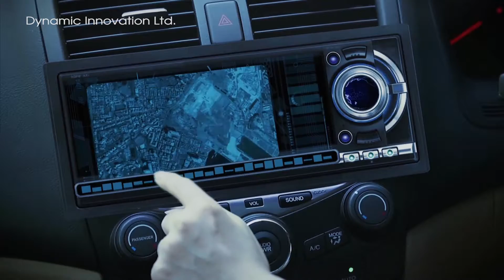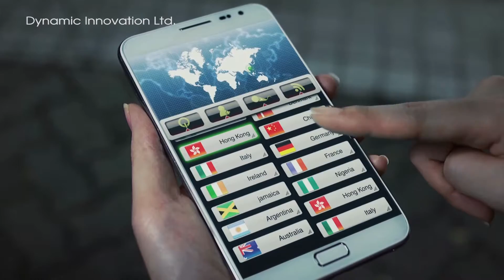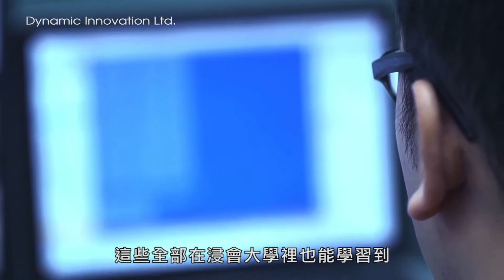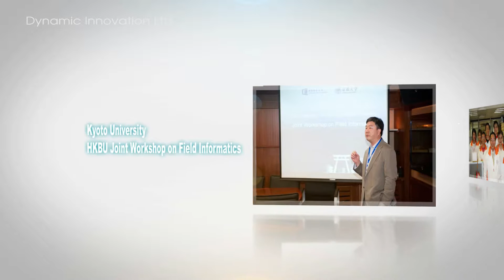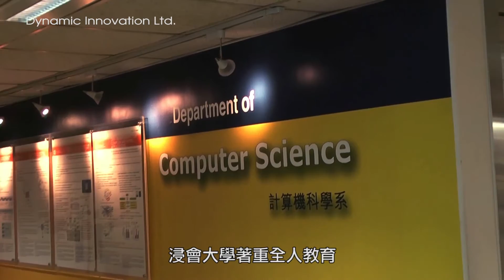HKBU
公司名稱: Dynamic Innovation Ltd